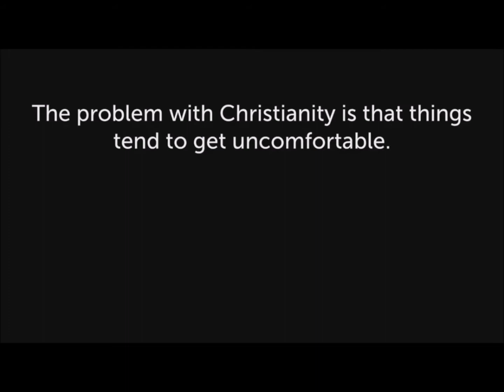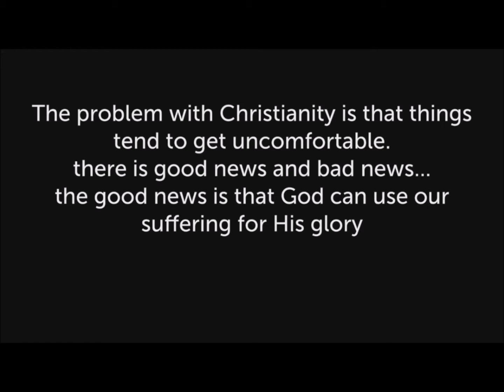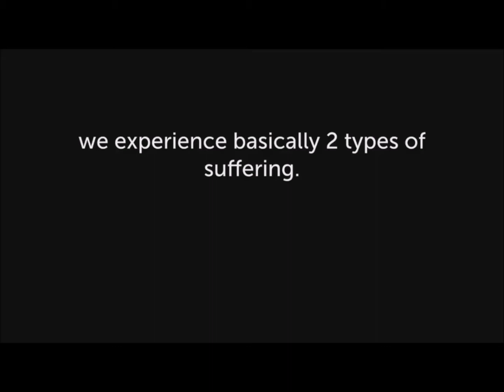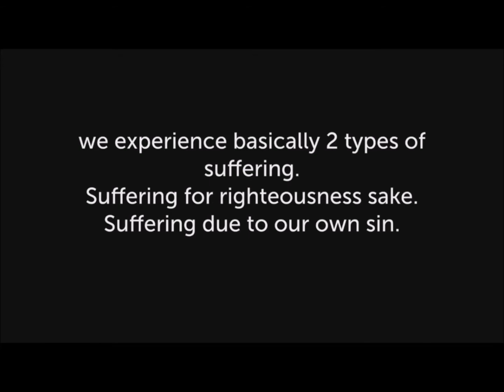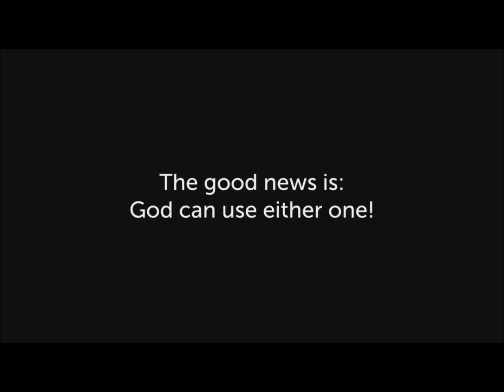Sunday Service - Shane Hines - 2020-08-02 - The Mystery of Suffering Pt 2